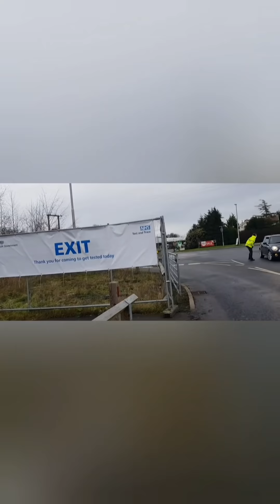York police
police video violently throwing me out of the police station